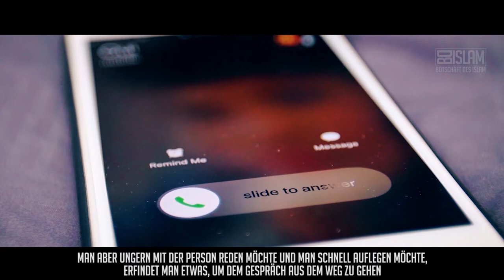Lügen, um sich ein Vorteil zu schaffen?!?! ᴴᴰ ┇ Worte zum Nachdenken ┇ BDI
Jeder von uns kennt den einen oder anderen,  der sich ständig aufspielt. Diese Person stellt sich in den Vordergrund, prahlt was das Zeug hält und versucht alle Aufmerksamkeit auf sich zu ziehen. Andere versuchen mit Lügen Lösungen für die Probleme ihres Lebens zu finden.